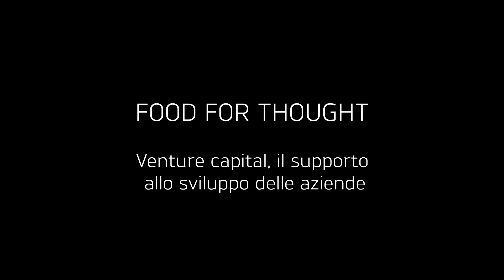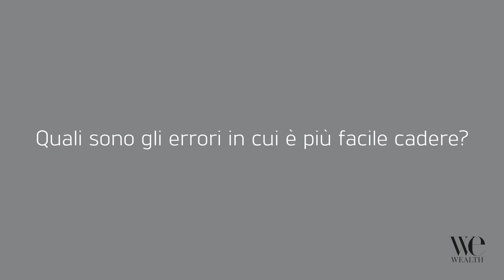Food for Thought - Venture capital, il supporto allo sviluppo delle aziende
Gli imprenditori spesso de-contestualizzano l'azienda dalla sua quotidianità. Andrea Di Camillo, founder e managing partner di P101 Sgr, spiega quali sono le difficoltà principali che incontrano le società nella fasi iniziale di sviluppo e quali sono gli errori in cui è più facile cadere